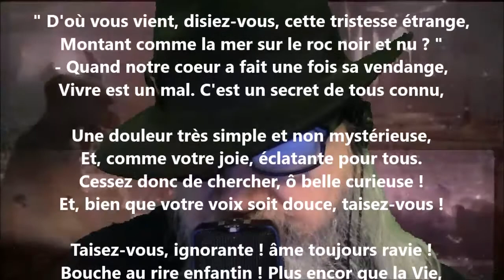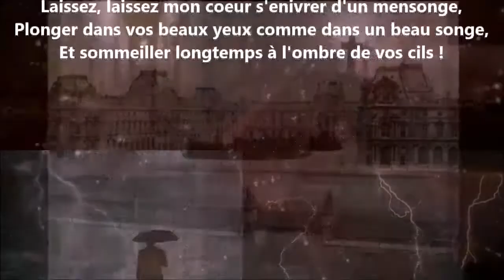Semper eadem - Charles Baudelaire lu par Yvon Jean